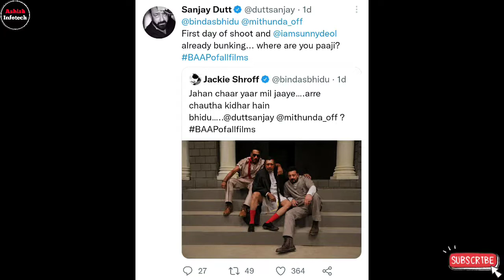Sunny Deol, Mithun Chakraborty, Jackie Shroff and Sanjay Dutt Reunite For Baap | Ashish Infotech